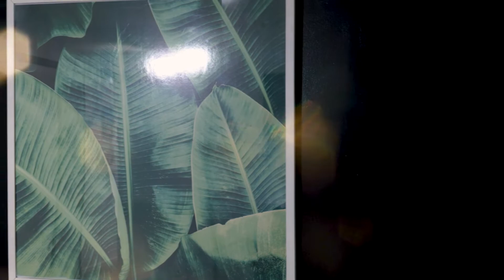11 Lavender St, Waterford West - Local Property Team Logan - Home for sale by Brennan Hill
Neatly presented affordable homes are hard to come by in this current home so we are sure this property in Lavender Street Waterford West is going to generate plenty of interest.

Scheduled to be sold at auction if not already sold prior you will have to act fast as this could be the last chance you get to secure a fairly priced entry-level home in the local marketplace.